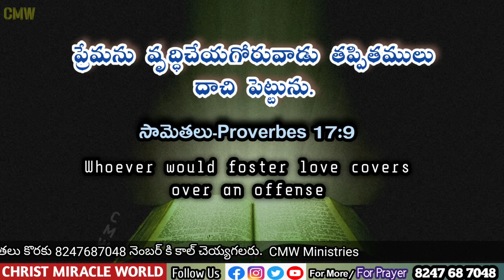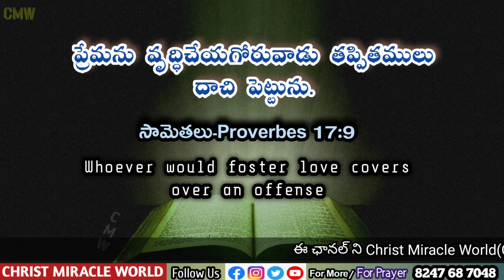Night Prayer 17/06/2022 Evening Devotion | Bed time prayer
Bedtime prayer and night bible verse prayer/ Evening Devotion 17/06/2022

𝐖𝐨𝐫𝐝 𝐨𝐟 𝐆𝐨𝐝   Devuni vagdanam/ Aadarana vakyam
Christ Miracle World

 word of God telugu, Jesus messages telugu , Night time bible verse and Prayer , Bed time prayer telugu, Thanks giving Message tonight